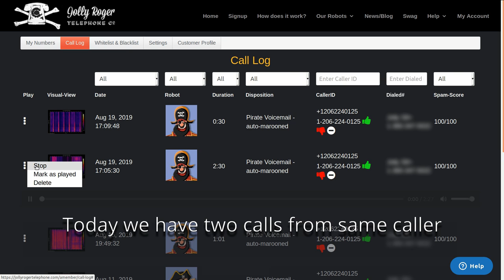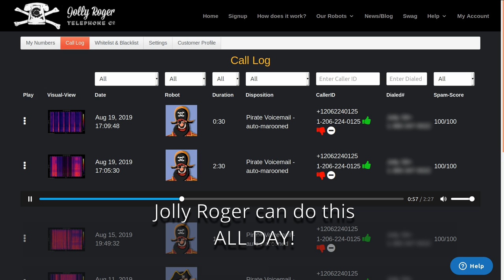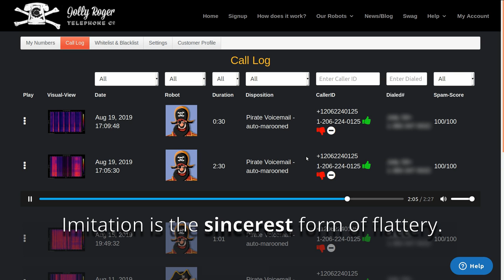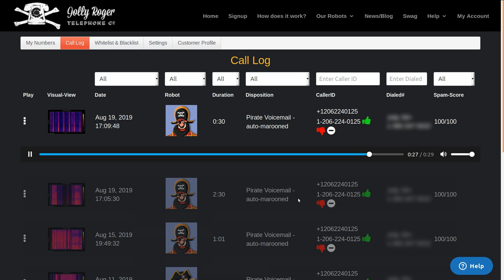Jolly Roger Telephone Co #3 and 1/3rd - They just had to make sure!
My THIRD (and one third) Jolly Roger Telephone Call from same folks as in video #1 and #2
Third times the charm?!

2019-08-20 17:05:30 (and 18:09:48) from 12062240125
Jolly Roger Telephone Company